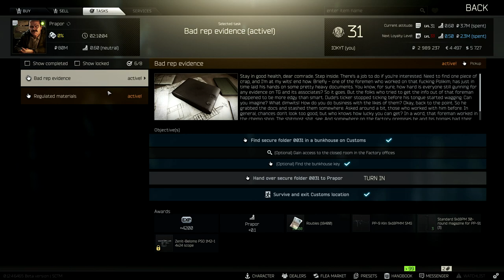Escape from Tarkov | THE JAEGER EXPERIENCE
The Escape from tarkov experience

In todays video you'll see me playing some tarkov solo and trying to get some quests done. First 2 quests I do is Bad rep evidence and Chemical part  1. From the traders prapor and skier on the map customs. After fighting and wiping 2 groups and handing over the documents. Prapor has another quest for me called Postman Pat Part 1 were he wants me to get a letter from him on factory. And after turning the letter in to therapist. I get a quest from jaeger. He wants me to Kill 5 PMC operatives with a Mosin at close range, less than 15 meters away. This turns out to be more difficult then I first thought... THIS IS THE JAEGER EXPERIENCE!

                         Ali

When I upload Escape From Tarkov Gameplay Videos, you will find many different things including stories of my adventures, intense PVP highlights and fights, fun gameplay, huge loot raids, boss fights, Funny Moments, and much more!

Escape from Tarkov is a hardcore and realistic online first-person action RPG/Simulator with MMO features and a story-driven walkthrough. Story-driven scenario based walkthrough as one of the multiplayer gamemodes. Complete raids on large scale locations with your friends or alone.

~MY PC~

GPU: MSI GeForce RTX 2060
CPU: Intel Core i7-8700 Processor
Power supply: Seasonic Focus+ 650W 80+ GOLD PSU
Ram: HyperX Fury DDR4 2400MHz 32GB
Case: Corsair Crystal 460X
Motherboard: MSI H310I Pro, Socket-1151
CPU Cooler: Asus Rog Ryuo 120